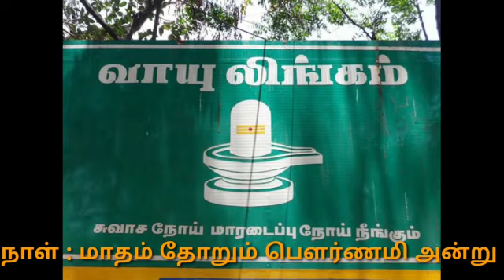ஆணிக்கால் குறை தீர்க்கும் முகாம்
Video from Gunapithan